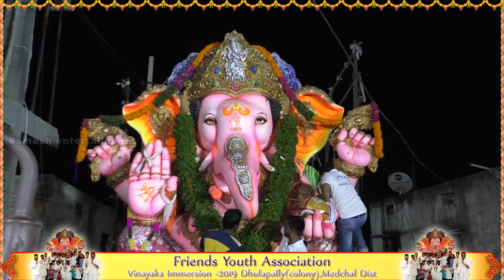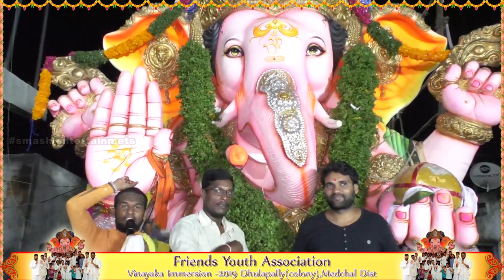Friends youth assocition vinayaka immerision 2019 Dhulapally colony sudhakarmaskuri official